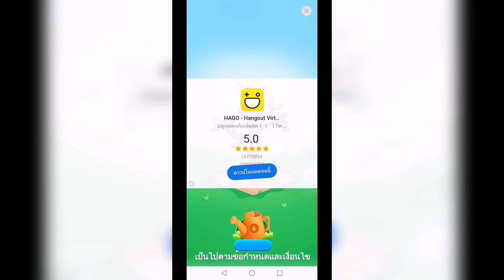Brain​ Test​ 2​ -​ Gameplay​Walkthrough​ Part​ 8​ Fitness with​ Cindy (Android/IOS​)​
ปริศนาใหม่ๆกว่า 100 เกม ฝึกสมองได้อย่างดี!

จากการดาวน์โหลดนับไม่ถ้วน เกมลับสมอง เกมแรกของเราได้เปลี่ยนแปลงของเกมมือถือไป  คราวนี้เตรียมพบกับปริศนาใหม่ ที่ทั้งสนุกและน่าตื่นเต้น ในรูปแบบของเรื่องราวกับ เกมลับสมอง 2

เตรียมตัวให้พร้อมกับปริศนาใหม่ๆที่จะทำให้หัวใจคุณเต้น  ครั้งนี้เรามาพร้อมกับเรื่องราวและตัวละครที่มีสีสัน  คุณจะได้ร่วมการพจญภัยของพะโล้และส้มจี๊ด เพื่อเอาชนะสิงโตเจ้าป่า  ช่วยหมิวทำฟาร์ม ออกล่าปีศาจไปกับตะวัน  และใช้ชีวิตสนุกๆกับครอบครัวทองทราย

 เกมลับสมอง คือเกมแนวปริศนาที่เปิดให้เล่นฟรี ติดได้ง่าย และเต็มไปด้วยปริศนาท้าทาย และกวนโอ้ยมากมาย  เกมปริศนาใหม่นี้จะทำให้คุณหัวหมุนและต้องใช้ความคิดนอกกรอบเพื่อไขปริศนา  คุณสามารถเล่นทดสอบไอคิวฟรีๆ ที่ทั้งติดง่ายและสนุกแบบนี้ได้กับเพื่อนๆ  เตรียมตัวให้พร้อมสำหรับปริศนาต่างๆ!

ถ้าคุณเป็นแฟนเกมปริศนาคำ เกมค้นหาคำ  ซูโดคุ  หรือเกมปริศนาลับสมองอื่นๆ  เกมลับสมอง นี้เป็นตัวเลือกที่คุณต้องชอบ!

เกมนี้:

• ประกอบไปด้วยปริศนาลับสมองกวนๆ รับลองว่าคุณจะต้องโดนหลอก
• คำตอบของเกมที่คาดไม่ถึงมากมาย
• เล่นได้ทุกเพศทุกวัย เหมาะอย่างยิ่งสำหรับเล่นกับเพื่อนและครอบครัว
• โหลดเกมสนุกๆนี้ได้ฟรี
ความสนุกอย่างไม่จำกัด แถมได้ใช้สมองด้วย
• ฝึกสมองได้อย่างดี
• เล่นง่ายและติดง่ายมาก
• เหมาะแก่การฆ่าเวลา
• เล่นโดยไม่ต้องใช้อินเตอร์เน็ต
•เล่นแบบออฟไลน์

ขอให้สนุกกับการเล่นเกม!